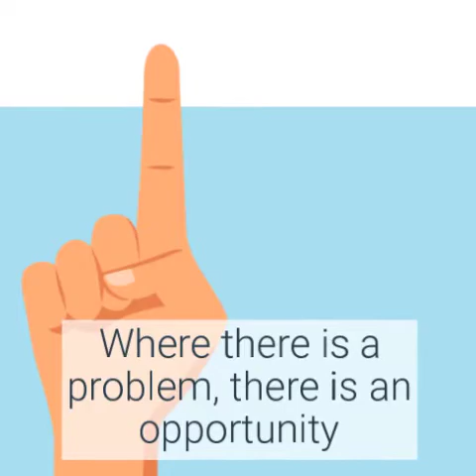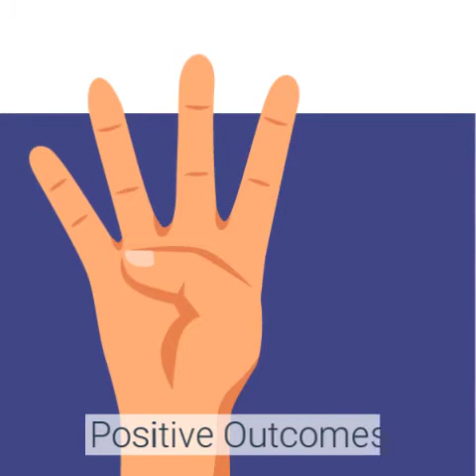Five In Five: How NAU's Move to a Virtual Symposium Opened Their Eyes to Future Benefits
On this episode of CUR's Five-in-Five: We talk with Tina Zecher from Northern Arizona University on how COVID-19 impacted their annual symposium forcing them to move virtual and the unexpected benefits that arose.